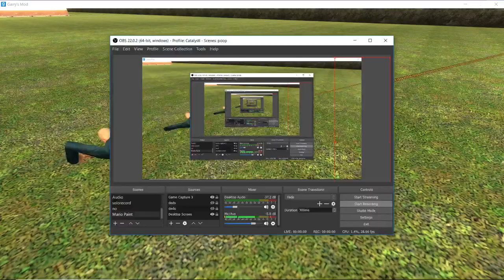Amazing New Tug o' War Techniques